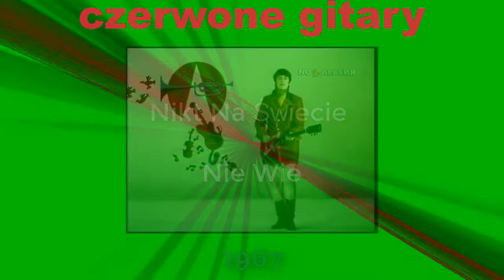Czerwone Gitary - Nikt Na Świecie Nie Wie (1967)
Rock/ Pop rock, Beat

Album: Czerwone Gitary (2) (1967 Polskie Nagrania Muza – XL 0396/SXL 0396) Polska [Vinyl, LP, Mono/Stereo] Track 4
Written - K. Klenczon - T. Krystyn
Czerwone Gitary:
Bass guitar, Vocals – Seweryn Krajewski
Guitar, Vocals – Bernard Dornowski
Guitar, Vocals – Krzysztof Klenczon
Percussion, Backing vocals – Jerzy Skrzypczyk